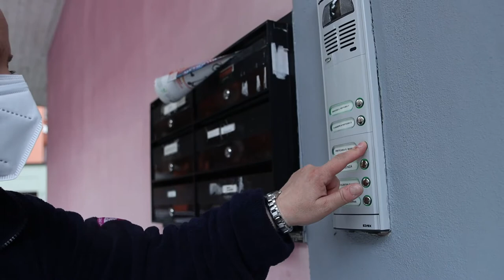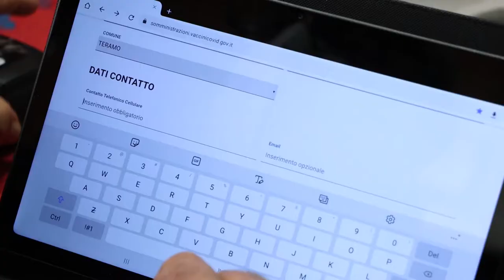Covid. Partita la vaccinazione a domicilio nel teramano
L'Asl di Teramo ha dato il via alla vaccinazione anticovid a domicilio. Saranno vaccinati a casa loro tutti i pazienti allettati e i 2088 disabili della provincia. Il servizio è assicurato da 4 squadre dell'Adi (Assistenza domiciliare integrata) e dalla Protezione Civile. Ad oggi sono stati somministrati già 2400 vaccini.